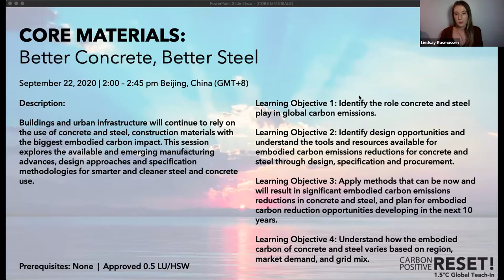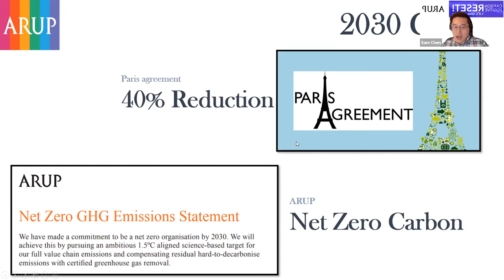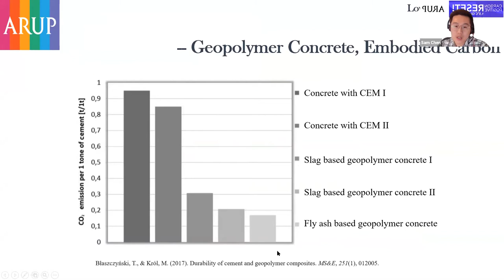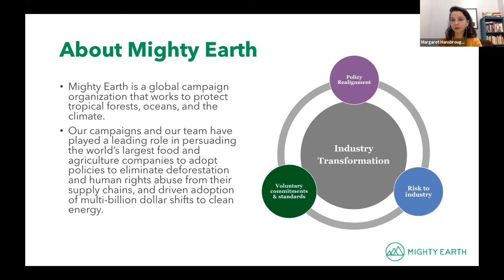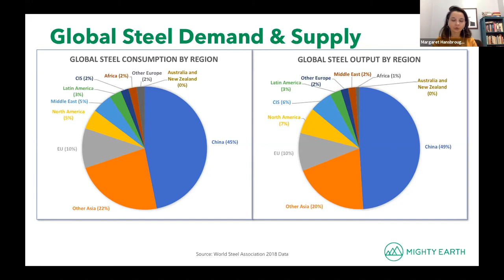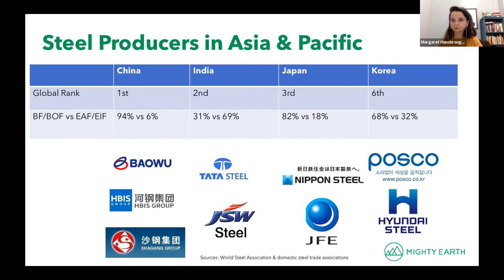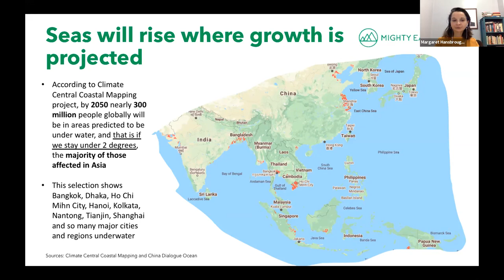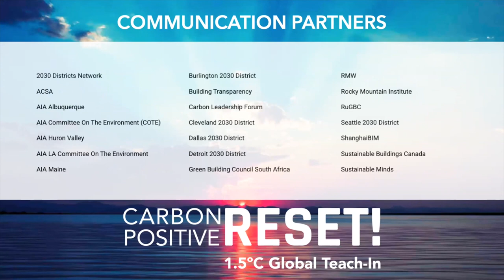CORE MATERIALS: Better Concrete, Better Steel // CarbonPositive RESET! 1.5ºC Global Teach-In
CarbonPositive RESET! 1.5ºC Global Teach-In
September 22, 2020 // Asia, Asia Pacific & Oceania

CORE MATERIALS: Better Concrete, Better Steel
Moderated by Lindsay Rasmussen, Architecture 2030
Speakers:
Dr. Fangjie (Sam) Chen, Arup
Margaret Hansbrough, Mighty Earth
Concrete and Steel alone are responsible for approximately 20% of global annual carbon emissions. What innovations in concrete and steel allow for lower-carbon materials now, and what innovations are down the pipeline?